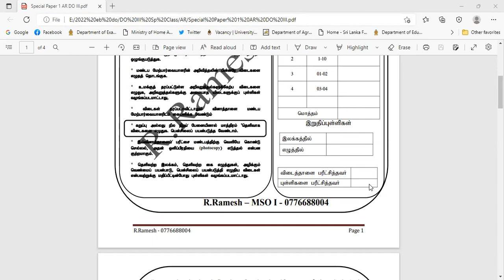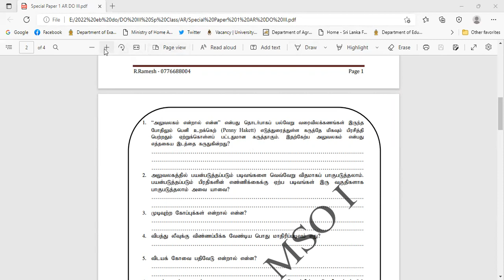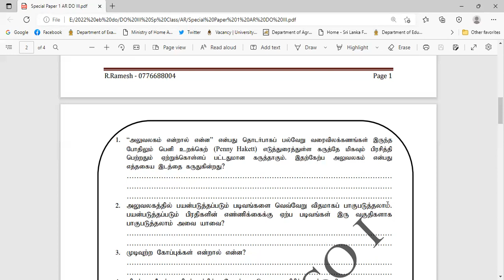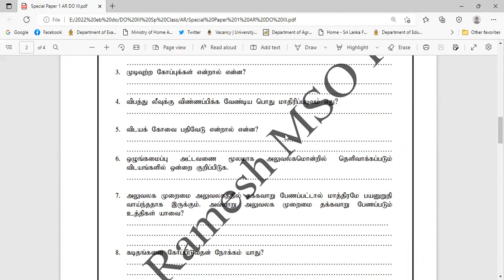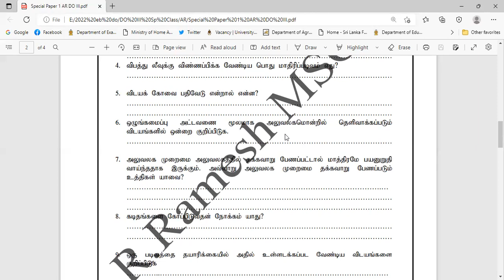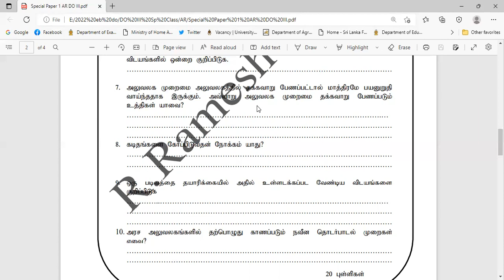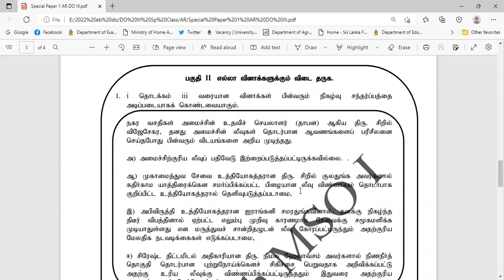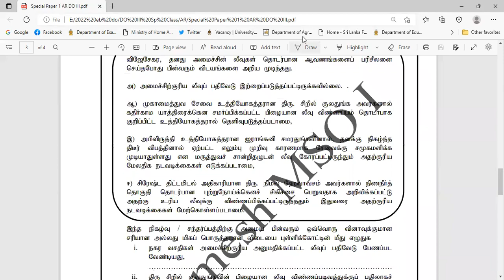DO III EB Exam Model Paper 2 Office system with answer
Development officer eb exam AR files forms leave register medical report